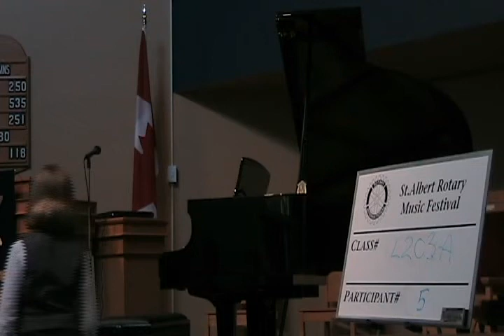katrien ode to joy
Katrien playing Ode to Joy at the St. Albert Rotary Music Festival on April 17, 2009.